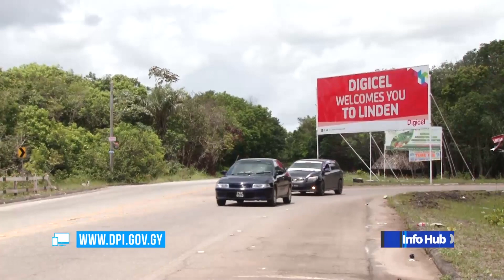Linden’s Blue lakes a perfect weekend getaway